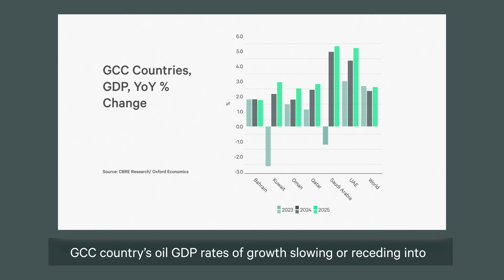Middle East Real Estate Market Outlook 2024: Macroeconomics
What opportunities and challenges lie ahead for the Middle East's realestate market?

Hear from our Managing Director, Nicholas Maclean on our 2024 market outlook and the key trends that will shape the Middle East in the year ahead.

Explore our perspectives in the full CBRE 2024 Middle East Real Estate Market Outlook report